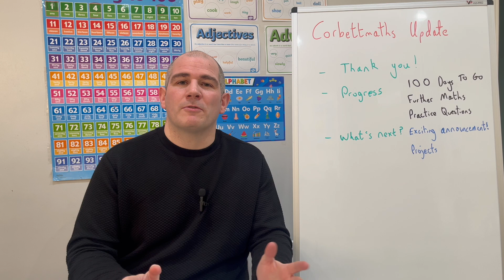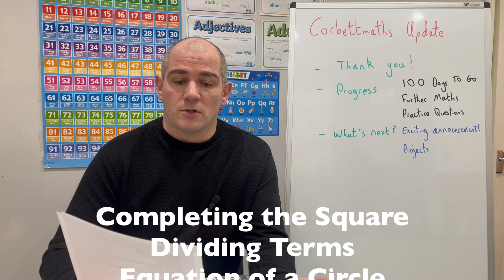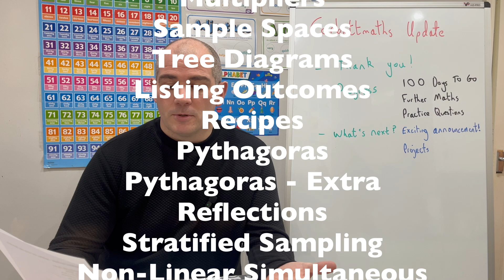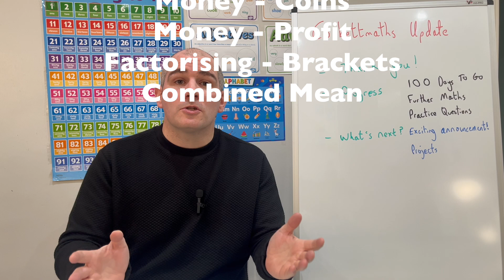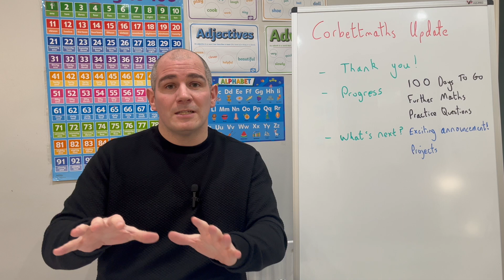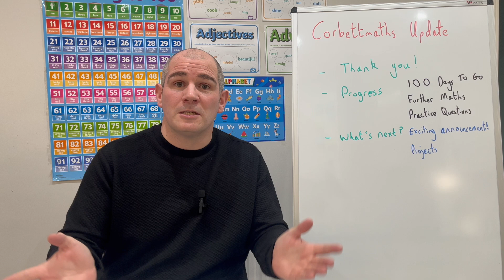Corbettmaths 2024 Update | Exciting Projects and Announcement!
2024 has been a massive year in terms of new resources on Corbettmaths.
Also there are some really exciting projects ahead! Thank you for all your support!

Intro - 00:00
Thank you for your help! - 00:49
2024 Resources - 01:48
New and Improved Booklets - 03:53
Exciting Projects - 07:23
Key Stage 1 - 07:50
GCSE Further Maths and A-level - 08:22
Thank you - 08:47